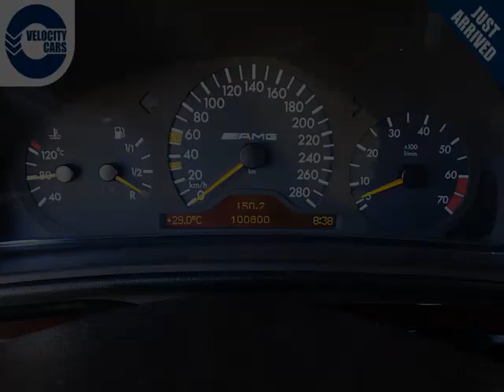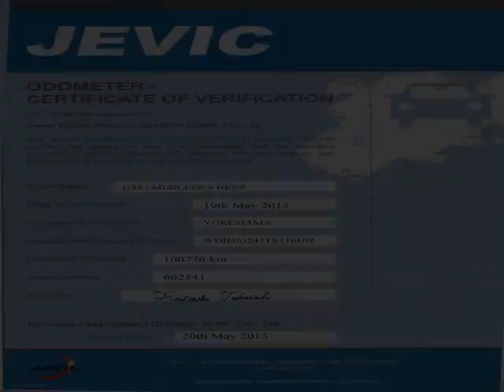Vancouver Velocity Cars - BC - 1999 Mercedes-Benz G55L AMG 1 YR WRNT 100KMs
Vancouver Velocity Cars - BC - 1999 Mercedes-Benz G55L AMG 1 YR WRNT 100KMs 608